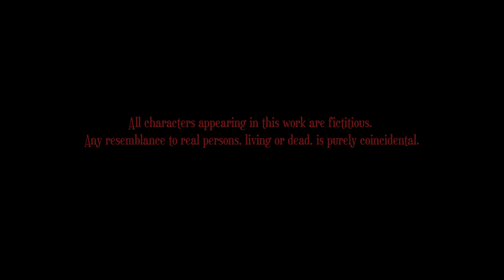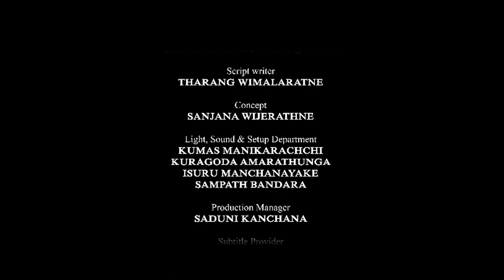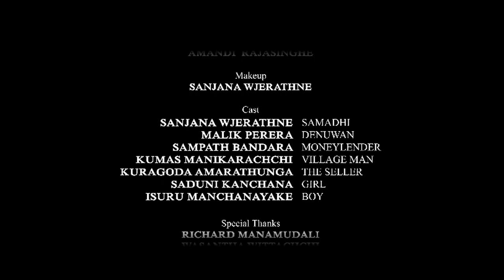Nonimi නොනිමි Sinhala Short Film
Director: | Tharanga Wimalarathne

Producer
 | Sanjana wijerathne

DOP | Edit | Colorists | Music
| Chaminda s. kumara @Studio We

Script writer
 | Tharanga Wimalaratne

Concept |
Sanjana Wijerathne

Light, Sound & Setup Department |
Kumas Manikarachchi |
Kuragoda Amarathunga | Isuru Manchanayake
 | Sampath Bandara

Production Manager
 | Saduni Kanchana

Subtitle Provider |
Amandi  Rajasinghe

Makeup
 | Sanjana Wjerathne

Cast | Sanjana Wjerathne
 | Malik | Perera | Sampath Bandara | Kumas Manikarachchi | Kuragoda Amarathunga
 | Saduni Kanchana | Isuru Manchanayake

Special Thanks
 | Richard Manamudali | Wasantha Wittachchi
 | Nishantha Jayakodi
 | Ranjan Prasanna | Ssuila Perera

Studio We Audio and Video

Music Videos / Music tracks / Cover Songs
Animation Videos / Social Medea add
You Tube Videos
Interview Video
Documentary Video
Wedding video / Pre-wedding shoot
Commercial
Audio Recording

Video Editing
Wedding / Musical shows / and any kind of editing